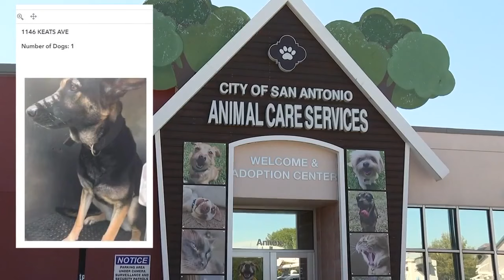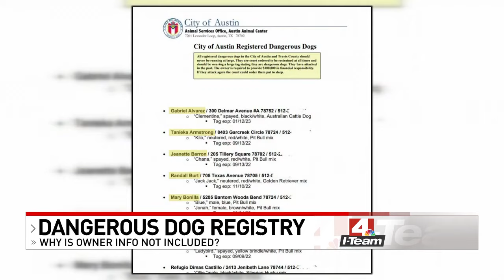Why isn't San Antonio identifying dangerous dog owners like other cities?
Here's why San Antonio's dangerous dog registry spotlights the dogs, not the owners

"I think that the lawmakers who decided not to release the names of the owners have gone not far enough to protect the community. We need to go one step further."